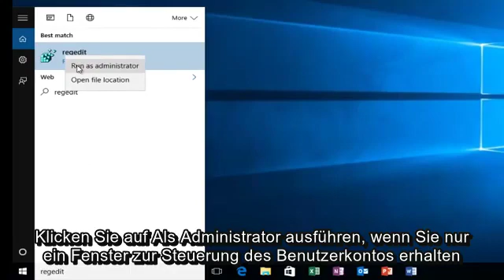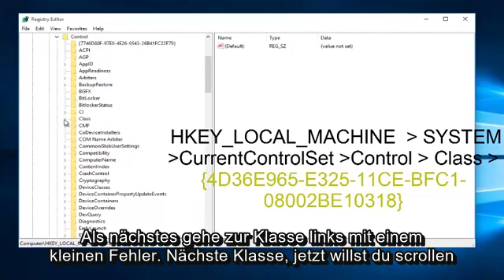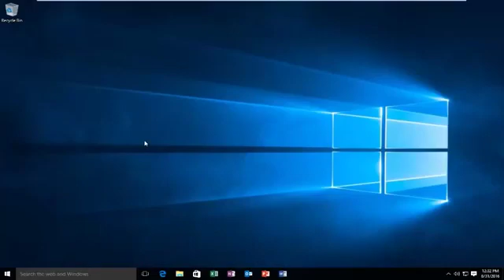CD / DVD kann in Windows 7/8/10 nicht gelesen oder geschrieben werden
So beheben Sie das Problem, dass CD / DVD-ROM die CD / DVD nicht lesen kann. Ein einfacher Schritt mit dem Registrierungseditor. Kein Aufwand und sehr schnell, einfach neu starten, nachdem Sie es getan haben.

Dieses Lernprogramm gilt für Computer, Laptops, Desktops und Tablets, auf denen die Betriebssysteme Windows 10, Windows 8 / 8.1 und Windows 7 ausgeführt werden. Funktioniert für alle großen Computerhersteller (Dell, HP, Acer, Asus, Toshiba, Lenovo, Samsung).

Wenn Ihr Computer keine Discs brennen kann, versuchen Sie es mit einem anderen Disc-Typ. Der zum Brennen verwendete Disc-Typ muss mit dem Laufwerkstyp Ihres Computers kompatibel sein. Das heißt, Sie können eine DVD-R-Disc nicht in einem Laufwerk brennen, das die DVD-R-Technologie nicht unterstützt.

Probieren Sie zu Testzwecken einige verschiedene CD-R-Marken (CD-beschreibbar) aus. CD-R-Discs werden von allen beschreibbaren Laufwerken unterstützt.

Warum eine andere CD ausprobieren? Es gibt viele verschiedene Marken und Typen von beschreibbaren Discs mit einzigartigen Brenneigenschaften - einige sind leistungsfähiger als andere. Ihr Disc-Laufwerk kann verschiedene Eigenschaften des Lasers und der Disc-Drehung an die Eigenschaften der Disc anpassen, kann jedoch möglicherweise keine Übereinstimmung mit einigen Stapeln beschreibbarer Medien finden.